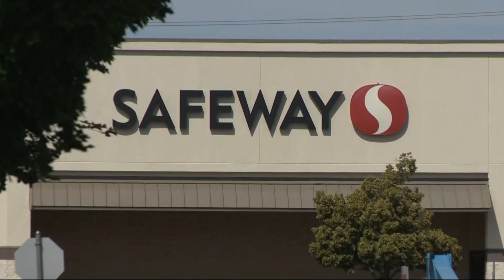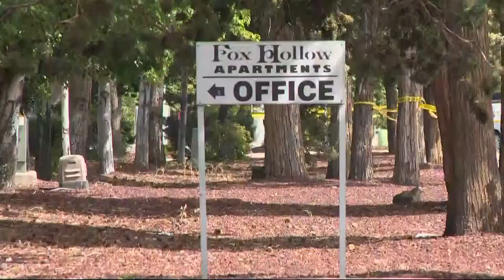Deadly shooting at a Safeway in Bend ended with three people dead, including the gunman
Investigators said it could've been worse than it was if not for the heroic actions of a Safeway employee.